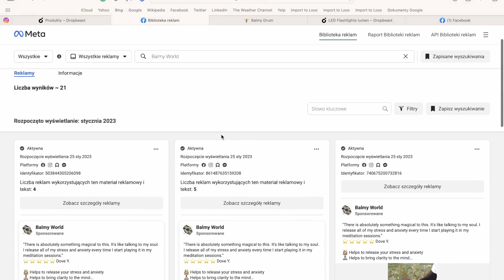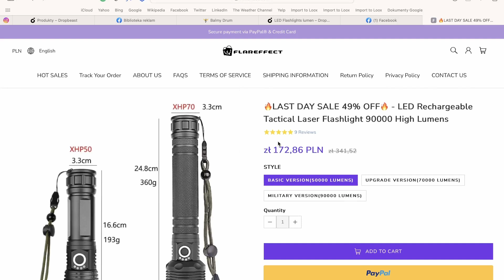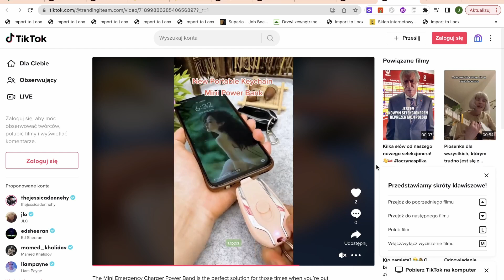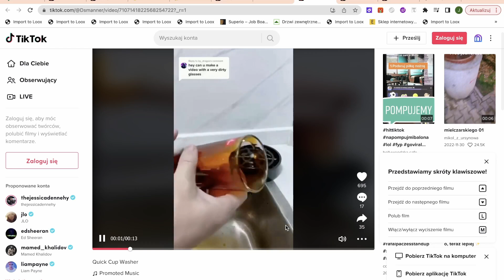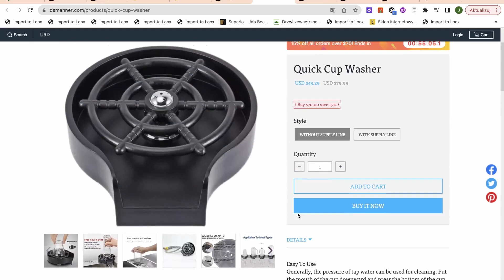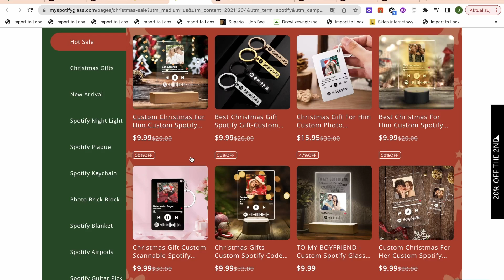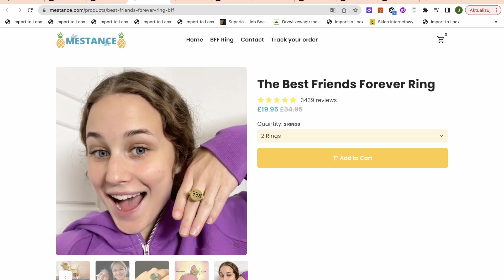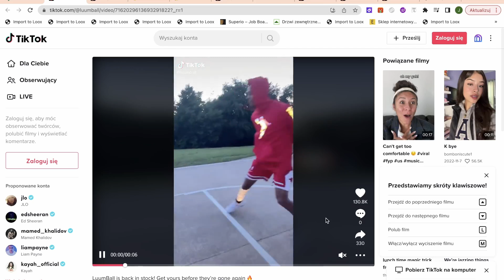8 Produktów do Sprzedaży w Lutym | Dropshipping Polska